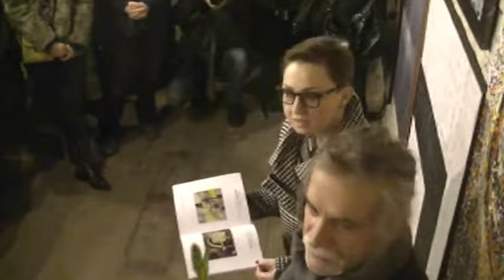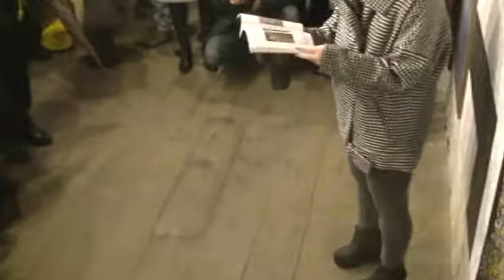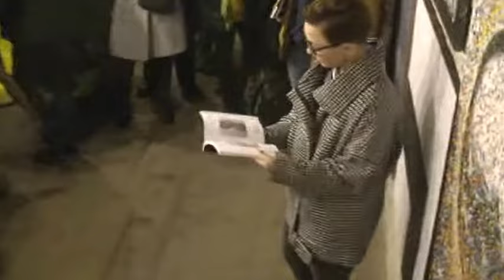Galeria 33. Lista obecności artystów na wernisażu VI Przeglądu "ALTERNATYWY 33" w Ostrowie Wlkp.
Ostrów Wlkp. Galeria 33 zapraszamy na 6 już edycję Międzynarodowego Przeglądu Sztuki ALTERNATYWY 33. Wystawa skupia corocznie, na początku grudnia, Artystów z wielu krajów. W tym roku na ekspozycji znalazły  się prace 154 Artystów z 19 państw: Australii, Belgii, Brazylii, Czech, Francji, Hiszpanii, Indii, Japonii, Kanady, Litwy, Niemiec, Peru, Polski, Portugalii, Ukrainy,

1. Aleksandra Adamczak | Polska / Gostyń
2. Maria Angeles Hegglin | Hiszpania
3. Romualda Anioł-Lubas | Polska / Częstochowa
4. Martin B | Niemcy
5. Witold Bartosz | Polska / Gostyń
6. Andrzej Bator | Polska /Łódź
7. Mervyn Beamish | Australia
8. Belphegor (Małgorzata Jacaszek) | Polska / Godziesze Małe
9. Andrzej Bembenek | Polska / Zielona Góra
10. Anna Bembenek | Polska / Zielona Góra
11. Maria Bereźnicka-Przyłęcka | Polska / Gliwice
12. Roman Bochniak | Polska / Ostrów Wielkopolski
13. Dariusz Bożyk |Polska / Gutowiec
14. Rosemary Cassidy Buswell | Wielka Brytania
15. Aleksandra Cała | Polska / Wrocław
16. Roman Choinka | Polska / Władysławów
17. Michael Claren | USA

19. Andrzej Czajka | Polska / Ostrów Wielkopolski
20. Elżbieta Czerwińska | Polska / Komorów
21. Kristina Daruliene | Litwa
22. Małgorzata (Margarita) Dąbrówka | Niemcy / Polska
23. Luc De Man | Belgia
24. Agnieszka Dobrek | Polska / Kraków
25. Lidia Domagała | Polska / Zielona Góra
26. Virginia Donovan | USA
27. Beata Fertała – Harlender | Polska / Wrocław
28. Vando Figueiredo | Brazylia
29. Anna Franczuk | Polska / Wrocław
30. Joanna Frątczak | Polska / Wrocław
31. Andrzej Fronczak | Polska / Włocławek
32. Jerzy Galecki | Kanada
33. Jacek Galewski | Polska / Łódź
34. Edward Gałustow | Polska / Środa Śląska
35. Francoise Ghienne | Francja
36. Lidia Głazik | Polska / Ostrów Wielkopolski
37. Magdalena Głoskowska Drytkiewicz | Polska / Chocz
38. Jakub Godziszewski | Polska / Ostrów Wielkopolski
39. Grażyna Grabowska | Polska / Lublin
40. Dorota Grochowska | Polska / Pasym
41. Sabina Maria Grzyb | Polska / Wrocław
42. Maria Eleonora Hebisz | Polska / Ostrów Wielkopolski
43. Maciej Jabłoński | Polska / Bukowiec
44. Joanna Jagiełło | Polska / Warszawa
45. Janek Jarosinski YARO | Kanada
46. Graziella Jasinska | Włochy
47. Alicja Jeziorecka | Polska / Poznań
48. Wiktor Jerzy Jędrzejak | Polska / Kalisz
49. Anna Jońska Choinka | Polska / Władysławów
50. Magdalena Judczyc | Wielka Brytania
51. Robert Jundo | Polska / Łódź
52. Janusz Jurek | Polska / Ostrów Wielkopolski
53. Katarzyna Kania | Polska / Warszawa
54. Marzena Cecylia Karcz | Polska / Poznań
55. Zbigniew Karpiński | Polska / Wrocław
56. Hanna Kłopotowska | Polska / Poznań
57. Paulina Kłos | Polska / Zielona Góra
58. Małgorzata Kołodziejak | Francja
59. Jolanta Kontek | Polska / Poznań
60. Izabela Kopica | Polska / Wrocław
61. Monika Korona | Polska / Poznań
62. Irina Korotkow | Australia
63. Roman Kosmala | Polska / Poznań
64. Iza Kostiukow | Polska / Konin
65. Beata Kotecka | Polska / Kalisz
66. Anna Maria Kramm | Polska / Wrocław
67. Kajetan Kreutz Majewski | Polska / Pabianice
68. Robert Krężlak| Polska / Wrocław
69. Agnieszka Kukawska | USA
70. Bożena Kuzio-Bilska | Polska / Łódź
71. Mariola Landowska | Portugalia
72. Ewa Larencz | Polska / Bielowicko
73. Andrzej Leśnik | Polska / Poznań
74. Aneta Lewandowska | Polska / Ostrów Wielkopolski
75. Maria Macięga | Polska / Wadowice
76. Maksymilian Aleksander Majewski | Polska / Pabianice
77. Janusz Maksymiuk | Polska / Husinka
78. Jan Markaczewski | Polska / Żychlin
79. Jolanta Markowicz | Polska / Wrocław
80. Piotr Mastalerz | Polska / Łódź
81. Edyta Mazur | Polska / Biadki
82. Beata Mazurek | Polska / Konin
83. Magdalena Mędzkiewicz | Polska / Wrocław
84. Anna Mielniczyk | Polska / Wrocław
85. Sylwia Mucha | Polska / Wrocław
86. Katia Muñoz | Hiszpania/Peru
87. Ewa Niestorowicz | Polska / Lublin
88. Jacek Niewieczerzał | Polska / Piotrków Trybunalski
89. Sumiko Okubo | Japonia
90. Agnieszka Opala | Polska / Poznań
91. Oryszyn | Polska / Warszawa
92. Iwona Ostrowska | Polska / Warszawa
93. Marzena Paczkowska | Polska / Warszawa
94. Monika Paliga | Polska / Ostrów Wielkopolski
95. Agnieszka Pawlitko | Polska / Cieszyn
96. Iwona Perlińska | Polska / Łódź
97. BEAta Pflanz | Polska / Poznań
98. Marta Piaskowska-Żak | Polska / Częstochowa
99. Bartek Pierzchalski | Polska / Kalisz
100. Wiktoria Pisecka -Nowak | Polska / Wrocław
101. Bogna Płókarz | Polska / Odolanów
102. Jan Pływacz | Polska / Ostrów Wielkopolski
103. Maria Podskarbi-Hebisz | Polska / Ostrów Wielkopolski
104. Tomasz Pokojski | Polska / Szczecin
105. Anna Polanowska | Polska / Warszawa
106. Agnieszka Potucha | Polska / Warszawa
107. Alexandra Prajer | Francja
108. Piotr Przybyła | Polska / Sosnowiec
109. Neela Pushparaj | Indie
110. Srividya Ramachandran | Indie